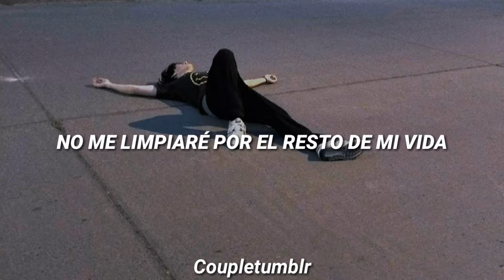teen suicide - "doing all the things i used to do with people, part 2" [subtitulada al español]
》Déjame saber lo que piensas en los comentarios :)

Artist teen suicide:

if you have any question or request contact